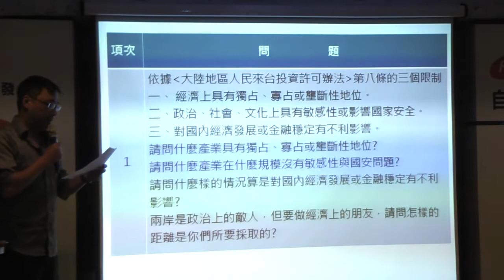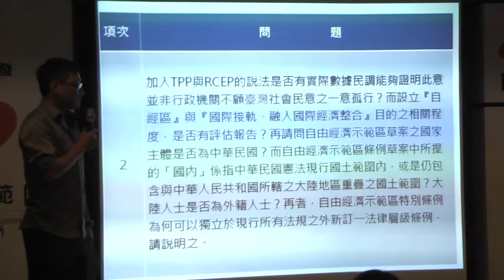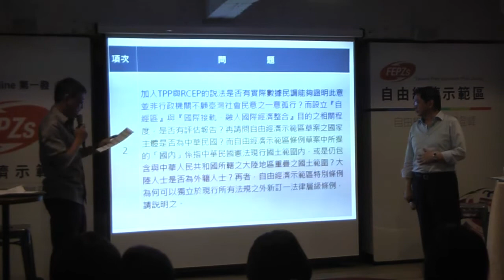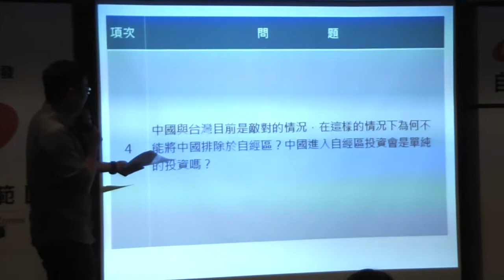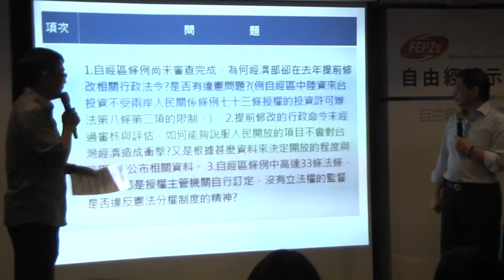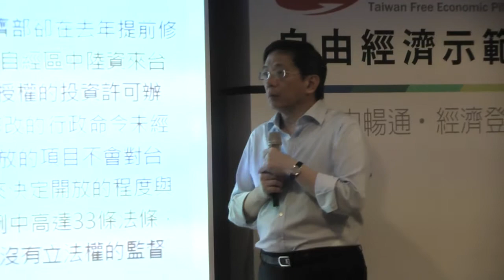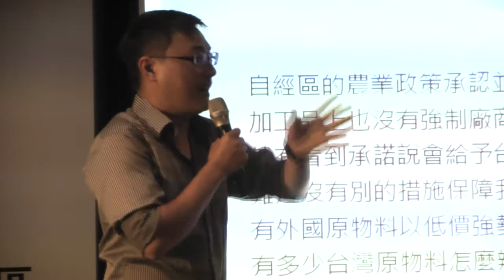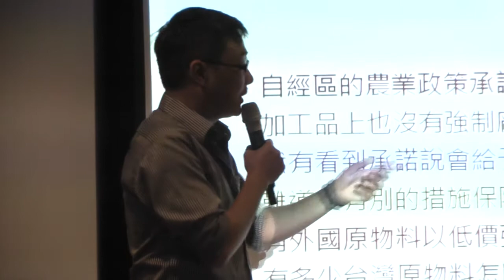2014.05.28 【國發會 Online 第一發】自由經濟示範區溝通會(二) 網友提問1-6題 官員回應